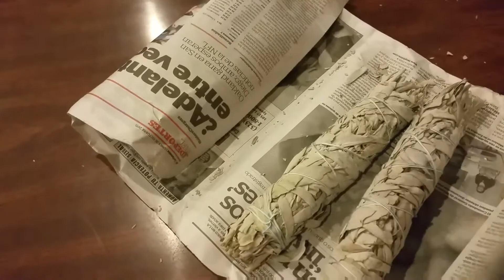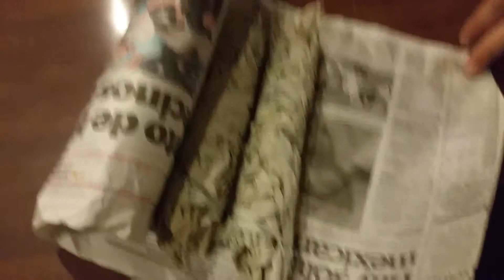4th Day of Vlogmas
Cheat day and ghosts